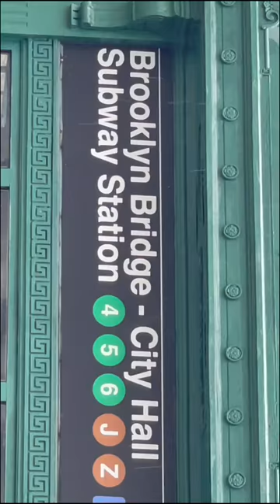How I cured my PTSD to avoid suicide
After 9/11, I became very anxious. Then, I became very depressed. I was suffering from PTSD, but did not know it yet.  My friends could not understand so they cut me off.  My girlfriend left me.  My family judged me.  Everything they did was contributing to my nightmare. It was like I was sinking in quicksand and instead of helping me, my friends handed me concrete bricks. Eventually I got in trouble with the law.  The law said "we can help you but you gotta do what we say".  I complied.  They made me go to Alcoholics Anonymous meetings, therapy, and counselors.  They had me taking 5 different psychotropics a day but nothing worked. Except this.

By smoking medical marijuana daily, I cured my depression, my anxiety and properly manage my PTSD. As an added benefit, I lost 175 pounds.  I did not know about this solution until I tried it myself in 2016 when it became weed became legal in Nevada. Medical marijuana helped me-- maybe it can help you too.

YouTube penalizes me for publishing videos about medical marijuana, even if it's life saving.  That's the big money.  Those guys do not want you to know that you can cure most of your mental and physical ailments using medical marijuana and by not using consuming their products. Quitting caffeine, sugar and fast food will add years to your life, make your days better, you'll have more energy and you will naturally lose weight.

Oh, MMJ works best without alcohol or sugar.  Edibles are fun but the sugar negates the health benefits.  Alcohol and weed will make for a good time but the alcohol will negate any health benefits you can get from the weed.